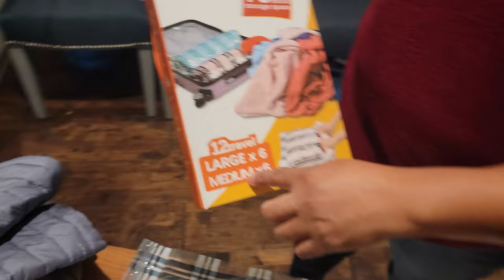12 Compression Bags for Travel Vacuum Packing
12 Compression Bags for Travel Vacuum Packing, Travel Space Saver Bags for Clothes, Travel Essentials Accessories (12-Travel)